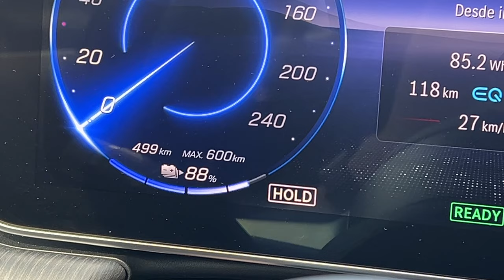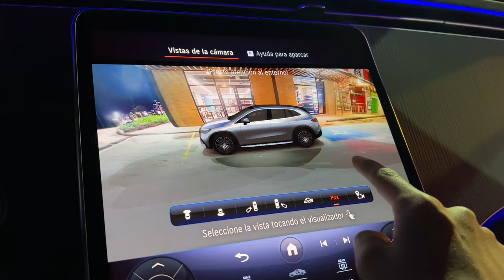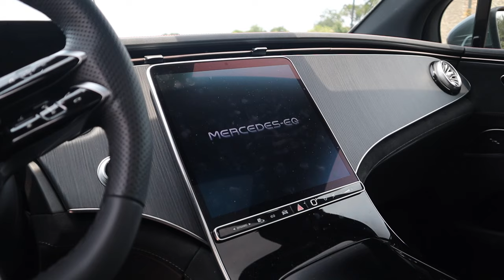La Camioneta ELÉCTRICA MÁS Tecnológica de Colombia | Mercedes EQE350+ SUV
Mercedes equipa sus vehículos 100% eléctricos con la mayor tecnología y equipamiento en seguridad y asistencias avanzadas a la conducción, el EQE SUV llega con todo lo que uno puede necesitar y mas.
Mercedes Benz EQE350+ SUV: $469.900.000

Time by Pold